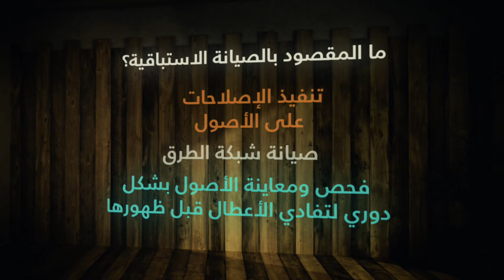الحلقة 14 من برنامج كيف_تصير الموسم الثالث